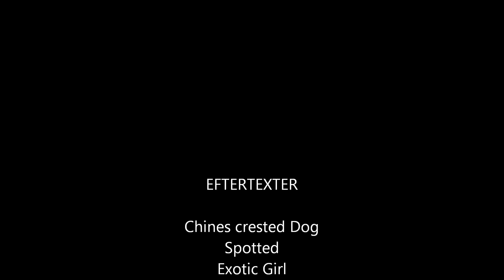Bildspel på Exotic Girl Luna.